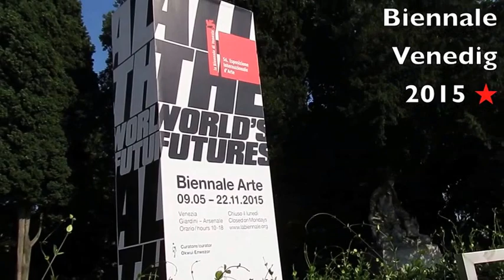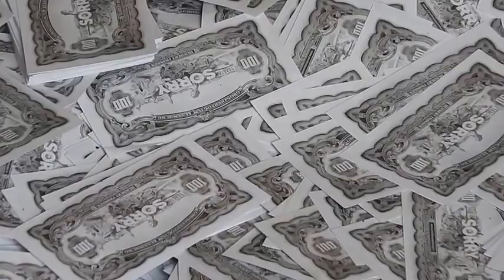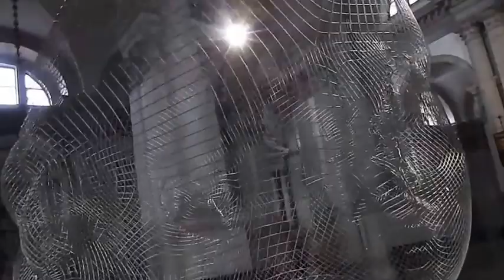ARTbmk★ @ Biennale di Venezia 2015 / 3.0 Colleteral Events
ARTbmk★ VIDEO-review / La Biennale di Venezia 2015 / 3.0 Colleteral Events
Die 56. Biennale di Venezia ist eine internationale Kunstausstellung in Venedig und fand vom 9. Mai bis zum 22.